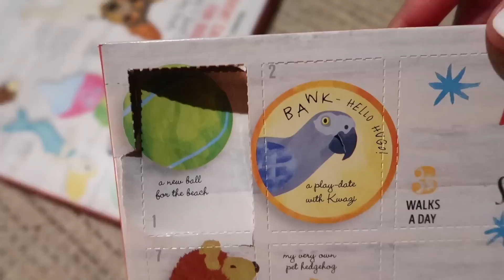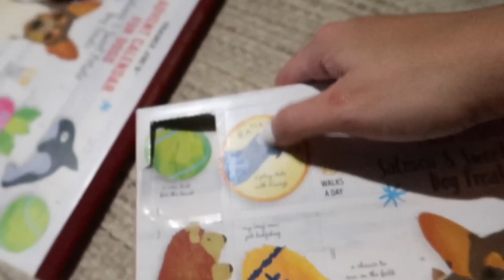I MESSED UP!